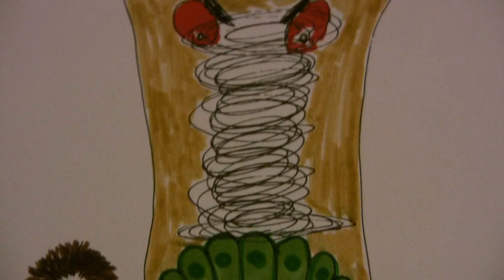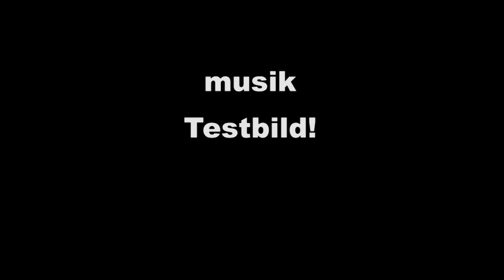Fågeln med dödens ansikte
Gräset var rött, himlen vit och i fågelns fjädrar gömmer sig dödens ansikte. Öppna dörren till Arthur Jönssons hjärna.